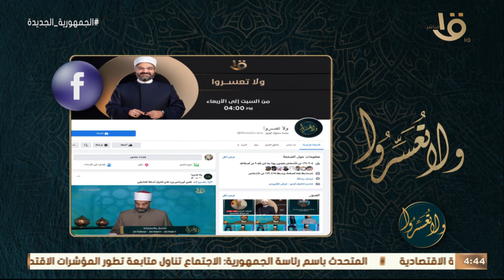ولا تعسروا | يلا نبني.. التواضع مع د. عمرو الورداني حلقة كاملة 5-9-2022